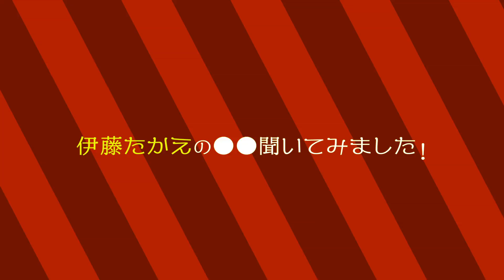【2020年最初はフリートーク（お正月の過ごし方・ストリート応援・抱負・マル秘】伊藤たかえの◯◯聞いてみました！ 公明党 兵庫県 参議院議員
参議院議員 伊藤たかえのYouTube番組です。

ここでは、皆さんが日常的に気になることや、
ギモンや質問に 伊藤たかえがお答えしていこうと思います。

2020年最初の動画はフリートークで盛り上がりました。
☆どんなお正月？
☆そうだ応援に行こう！
☆2020年といえば・・・
☆マル秘企画 etc.

フリーアナウンサーの朝妻久実さんもエンジン全開！！

本年もご視聴のほどよろしくお願いいたします。

伊藤たかえに聞いてみたい、ギモンや質問を募集しますのでぜひコメント欄にお願いいたします！！

伊藤たかえの◯◯聞いてみました！